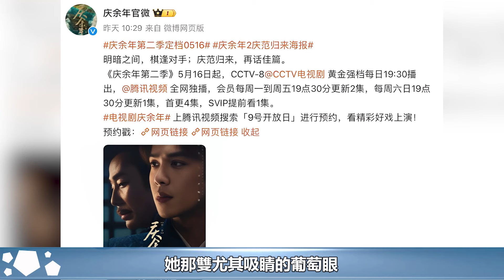《慶餘年2》女演員顏值：俞飛鴻風韻，王楚然撩人，李沁太惹眼︱慶餘年︱張若昀︱李沁︱肖戰︱陳道明︱吳剛︱郭麒麟#娛樂爆料社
《慶餘年2》女演員顏值：俞飛鴻風韻，王楚然撩人，李沁太惹眼